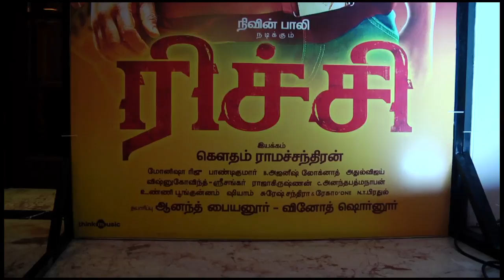Tulasi Shivamani About The Movie @ Richie Audio Launch | Cast N' Crew | Dec 8 Release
Movie: Richie
Banner: Yes Cinema company in association with Cast N' Crew
Produced by: Anand Payyannur - Vinod shornur
Directed by: Goutham Ramachandran
DOP: Pandi Kumar S